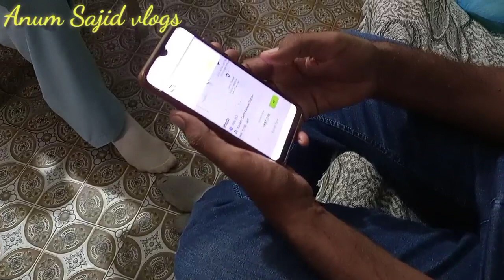Jany ki tyari puri ho gaye ghar say Nikal pary cantt station k liye|Ready for going